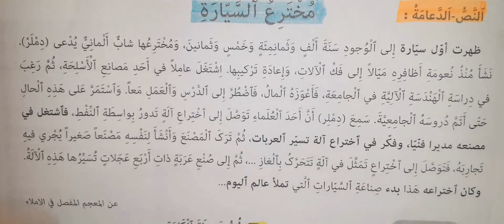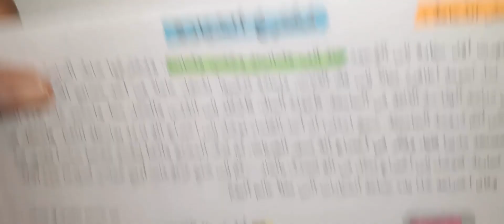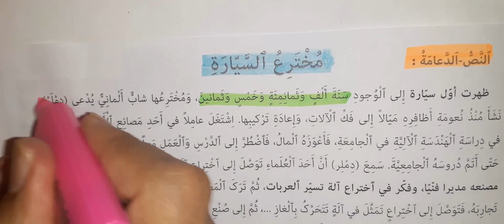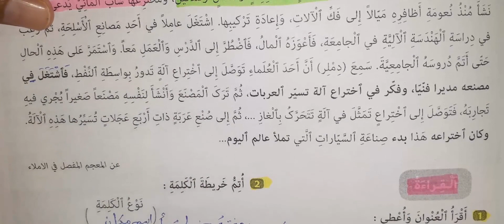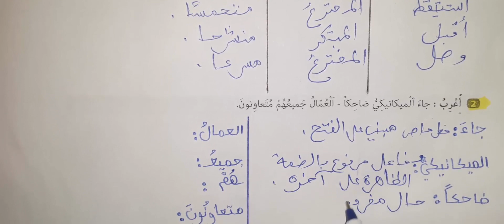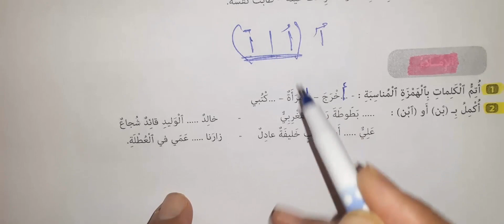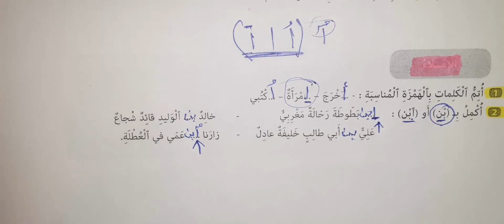كتابي في العربية السادسة ابتدائي تقويم تشخيصي ص 3 و 4